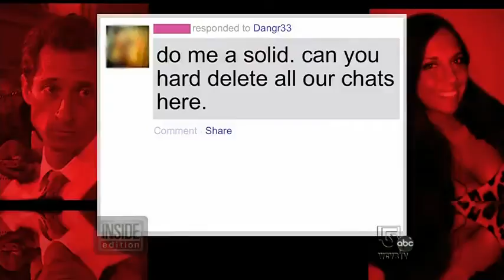Sydney Leathers Apologizes To Huma Abedin After Reportedly Sexting With Anthony Weiner VIDEO)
Sydney Leathers, a 23-year-old woman who says she exchanged lewd text messages with New York City mayoral candidate Anthony Weiner, told Inside Edition's Jim Moret that she wants to apologize to Huma Abedin, Weiner's wife.

"I just feel very, very sorry for my part and the pain that she obviously feels," the self-described "political junkie" said, through tears.

Abedin offered her support for Weiner Tuesday, admitting their relationship has had "its ups and its downs" but concluding, "I love him, I have forgiven him, I believe in him and, as we have said since the beginning, we are moving forward."

Leathers also said that Weiner had told her he loved her, and that she thought Weiner was jealous when other men posted comments on her Facebook photos.

Weiner stated Tuesday that only some allegations against him are true, but would not elaborate.

On Thursday, he admitting to engaging online with six to 10 women, including three after resigning from Congress.

In light of recent revelations, Weiner's polling numbers have plummeted.